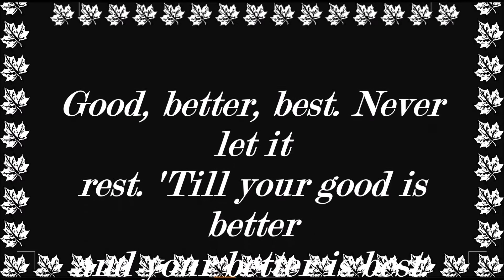Thought Of The Day 26th Januaray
These videos are for learning which about many of us don't know.